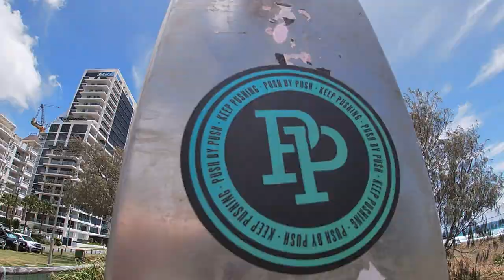1 DAY IN 1 MINUTE ON THE GOLD COAST. SKATE SURF AND OUTDOOR PUNK SHOW. AUSTRALIA. POV. GOPRO.